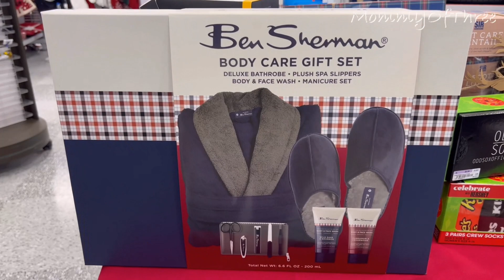🤩 ROSS DRESS FOR LESS NEW FIND DEALS 🔥 | *DESIGNER FINDS FOR LESS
Shop with me at Ross Dress For Less for new find designer items for less. Gift ideas for men for a very affordable price. Handbags, shoes, dresses, fashion tops and so much more.

🔹HANDBAGS FOR LESS

🔹MY BEST AMAZON PURCHASED

🔹Phone Tripod
🔹Best Camera For Vlogging
🔹Selfie Ring

Please don’t forget to 𝐒𝐔𝐁𝐒𝐂𝐑𝐈𝐁𝐄 to my channel to be updated on the new items in the store including seasonal items, sales, good deals, and clearances on most of the stores here in the United States. There are always new videos uploaded everyday.